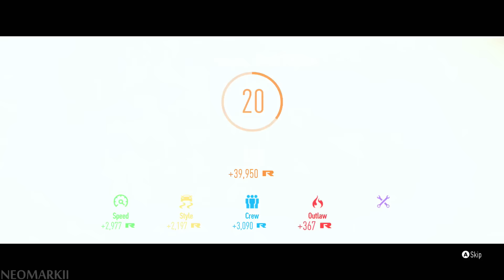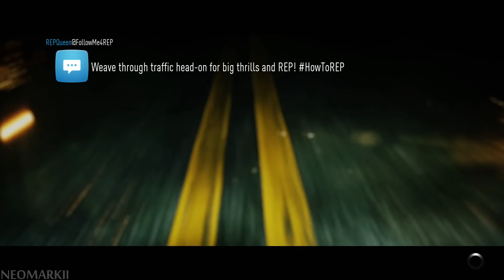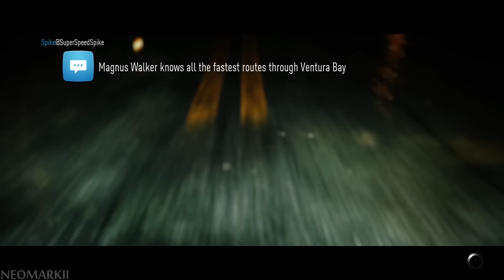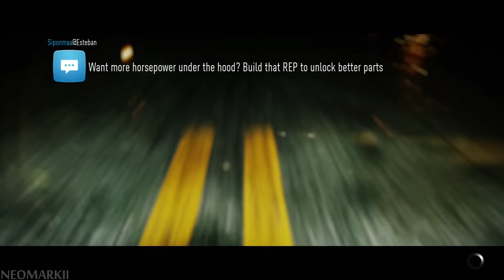Need for Speed 2015 Walkthrough Part 7 No Commentary Gameplay "Need for Speed Gameplay"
Need for Speed is an upcoming open world racing video game developed by Ghost Games and published by Electronic Arts for Microsoft Windows, PlayStation 4 and Xbox One. It is the twenty-first major installment in the long-running Need for Speed series, and a full reboot of the franchise. It will mark the series' second eighth generation installment.

Genre: Racing
Publisher: EA
Developer: Ghost Games
Release: November 3rd, 2015, US - November 5th, 2015, Europe